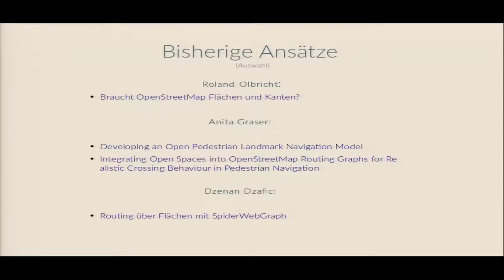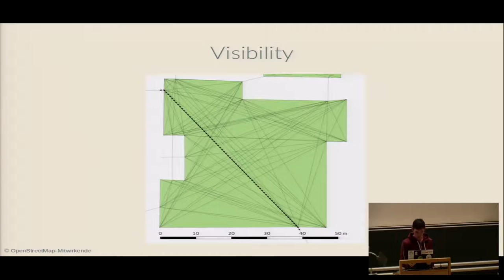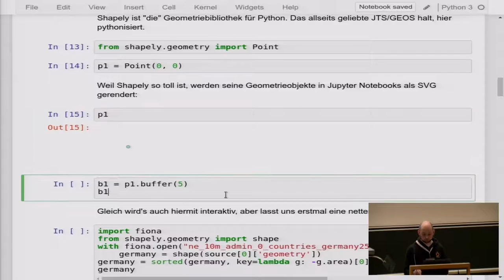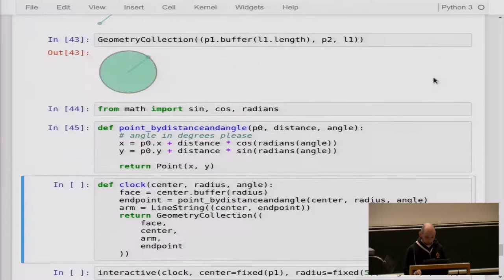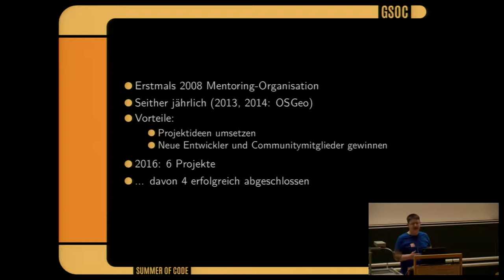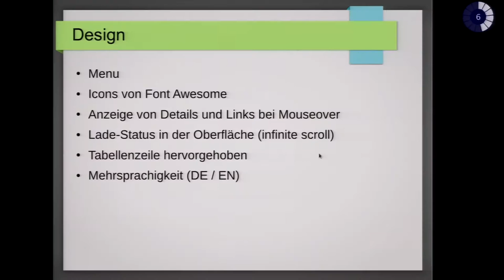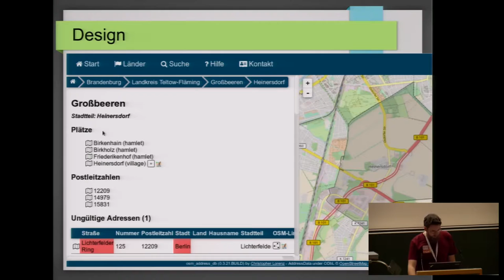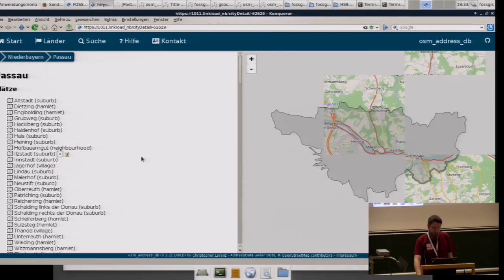2017 - Lightning Talks I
00:08 Routenplanung durch Flächen (Jakob Miksch)
07:44 Interaktive Visualisierung von Geodaten in Jupyter Notebooks (Johannes Kröger)
16:18 Summer of Code (Tobias Knerr)
24:20 osm_address_db – Stand der Dinge (Christopher Lorenz)

== Routenplanung durch Flächen - ein kurzer Überblick

Routenplaner wie OSRM, GraphHopper oder pgRouting sind mittlerweile schon sehr ausgereift und können Routen für verschiedenen Profile (Auto, Fußgänger, Fahrrad ...) berechnen. Die Navigation über Flächen wie zum Beispiel Plätzen bereitet jedoch nach wie vor Probleme. Bis jetzt wird nur der Rand der Fläche in den Routinggraphen integriert. Eine Route die über einen Platz führt kann deswegen eine sehr unrealisitische Form bekommen. In manchen Fällen wir auch eine viel zu lange Route berechnet.

Um dieses Problem zu lösen gibt es bereits mehrere Ansätze. Der Vortrag wird einen Überblick über die bestehenden Entwicklungen geben. Der naheliegendste Ansatz ist virtuelle Wege zu generieren die über den Platz führen und diese in den Routinggraphen zu integrieren. Dabei stehen einige Algorithmen zur Auswahl (Sichtverbindungen, Grid, Delaunay, Voronoi, Skeleton ... ). Zwei dieser Algorithmen werden genauer beschrieben und kurz vorgeführt.

== Interaktive Visualisierung von Geodaten in Jupyter Notebooks

Shapely ist eine Python-Bibliothek für Geometrien und geometrische Operationen. Jupyter Notebook ist eine Art dokument-orientierte, webbrowser-basierte Entwicklungsumgebung, in welcher man Python-Code schreiben und blockweise ausführen kann.

Shapely-Geometrieobjekte können in Jupyter-Notebooks direkt als grafische Elemente dargestellt werden. Jupyter bietet die Möglichkeit den Input von Funktionen interaktiv über Elemente wie Slider oder Dropdown-Menüs zu ändern. Zusammen ermöglicht dies äußerst einfach interaktive Visualisierungen von geometrischen Daten, etwa zur Exploration von Datensätzen oder zur visuelle Analyse von Algorithmen.

Gezeigt wird ein grober Überblick der Basics sowie ein paar einfache und hoffentlich beeindruckende Beispiele, die Lust auf mehr machen sollten. Verwendet werden dabei neben Shapely auch Fiona, pyproj, rtree und GeographicLib.

== Summer of Code - Bericht vom GSoC 2016

Der Google Summer of Code (GSoC) ist eine jährliche Veranstaltung, bei der Studierende aus der ganzen Welt einen Sommer lang Code für Open-Source-Projekte schreiben. Betreut werden sie dabei durch erfahrene Freiwillige aus den jeweiligen Open-Source-Communities.

Auch OpenStreetMap beteiligt sich regelmäßig als Mentoringorganisation beim Google Summer of Code. 2016 konnten so sechs studentische Projekte betreut werden, darunter Verbesserungen am Code von JOSM und ein Plugin zur Bearbeitung von ÖPNV-Daten, ein Spur-Editor für iD sowie verbesserte Shadereffekte für das 3D-Rendering von OSM2World.

Der Vortrag stellt neben dem generellen Ablauf des GSoC vor allem die diesjährigen Projekte vor und möchte dazu ermuntern, sich in diesem Jahr selbst am GSoC zu beteiligen – sei es als Studierender oder als Mentor.

== osm_address_db - Stand der Dinge

In Salzburg wurde das Projekt osm_address_db in einem Vortrag vorgestellt. In diesem kurzen Talk wird der aktuelle Stand der Anwendung dargestellt. Was hat sich getan bzw. was ist in den kommenden Monaten zu erwarten? Je nach Stand der Entwicklung kann ggf. bereits ein erstes Release angekündigt werden, welches dann mit deutschlandweiten Daten regelmäßig auf dem aktuellen Stand gehalten wird.

Jakob Miksch Johannes Kröger Tobias Knerr Christopher Lorenz